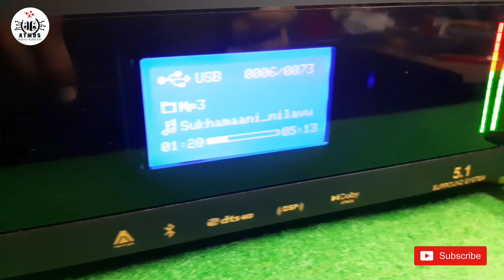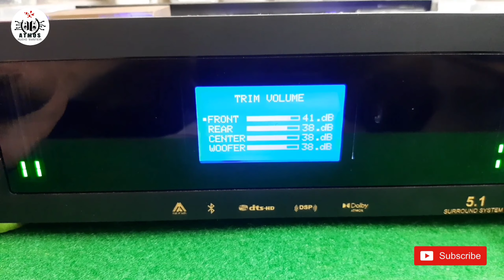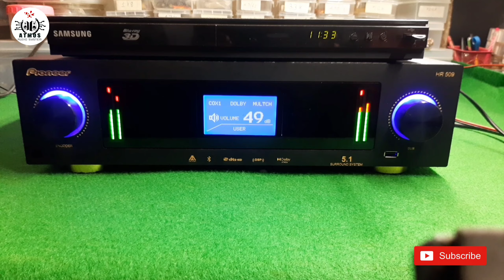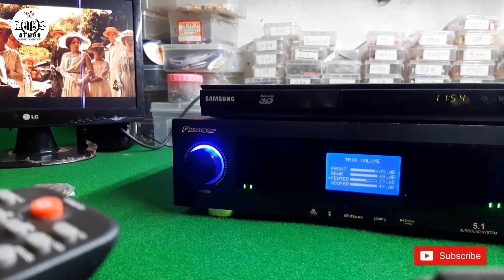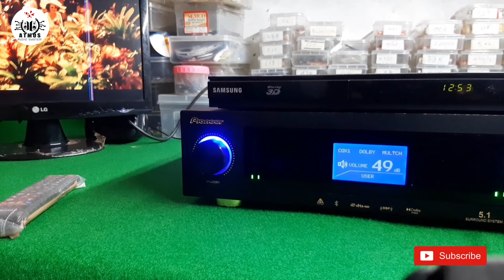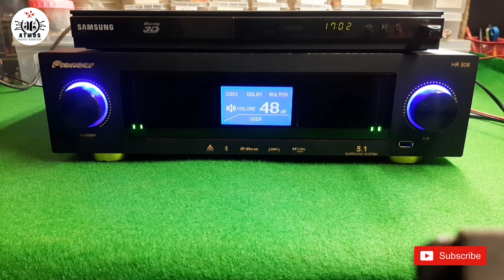5.1 Dolby dts Amplifier | Fu-Tech Digital remote kit Dolby test | ഒരു കിടിലൻ system പരിചയപ്പെടാം 🔥🔥🔥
5.1 Dolby dts Amplifier

Fu-Tech Digital remote kit Dolby test

Samsung Blueray

5.1 Dolby digital amplifier

FU-TECH digital remote Kit

100W per channel

200w subwoofer

6 Channel Speaker protection

Fully remote controlled